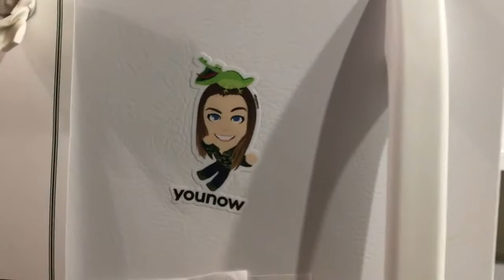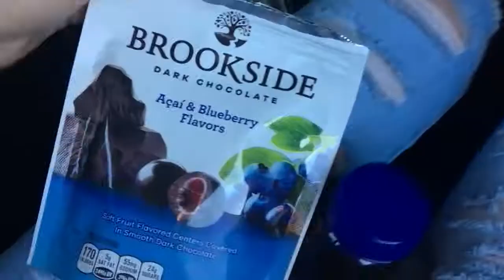WE WENT TO A NAKED HOT SPRING!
ally hardesty: In this vlog, my friends & I adventure to a hot spring in Oregon for a photoshoot where we see some very interesting people and beautiful views. Please let me know if you want to see more vlogs like this :)